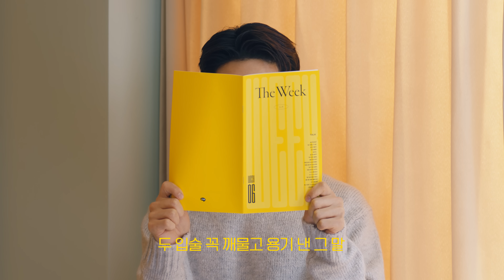뇌새김 더위크 x 폴킴 | '커피, 한 잔 할래요' 가 아닌 '영어, 한 장 할래요?'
뇌새김 더위크 영어학습지 출시!
신규 모델 가수 폴킴과 함께 하는 '영어 한 장할래요?'

이제 서울대 출신 브레인이 개발한 영어 학습지로
쉽고 간편하게 1주 1권 끝내면 왕초보도 어느새 원어민!

그 비결은 학습지와 태블릿PC가 만난 에듀테크의 결정체 '더위크' 에 있습니다.
QR만 찍어도 음성파일, 강의 그리고 피드백까지!

태블릿 pc 학습과 연동되어 더 편하고 쉽게 배우는 영어회화로 시작하세요.
지금 아래 URL로 시작하면 런칭 기념 이벤트 혜택을 받을 수 있습니다 👇